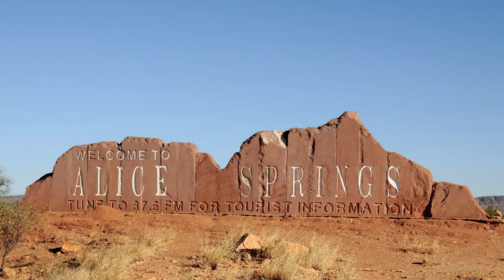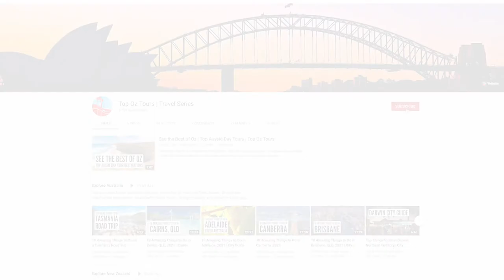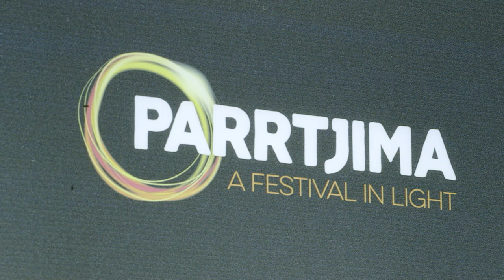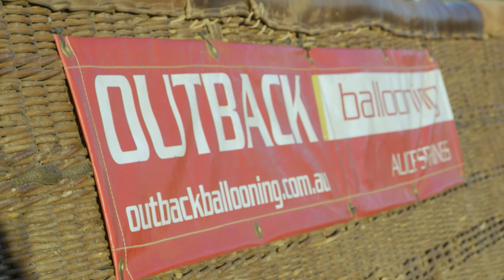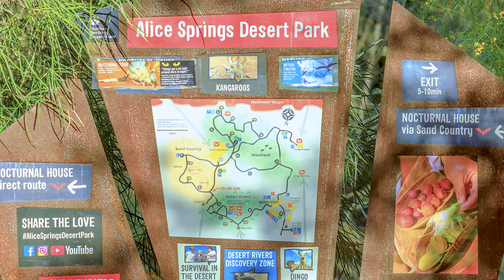10 Top Things to Do in ALICE SPRINGS, Northern Territory, Australia, 2024 | Ultimate Travel Guide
Alice Springs will forever occupy a special place in the hearts of all who visit. The city may look low key at first glance, but be warned — it’s addictive — and you’re likely to hear tales from ‘locals’ time and time again of how they arrived here on holiday and never left.

In this episode of our online travel series, we bring you tips for ten amazing things to see and do on a first visit to Alice Springs. We visit the historic Alice Springs Telegraph Station, get an insight into Indigenous culture at the Tangentyere Artists Centre, soar across the desert at dawn with Outback Ballooning, shop up a storm in the Todd Mall Markets, and much more.

Chapters
0:00 Introduction
1:17 Alice Springs Telegraph Station
1:53 Royal Flying Doctor Service Tourist Facility
2:24 Tangentyere Artists Aboriginal Art Centre
3:04 Tjanpi Desert Weavers Gallery
3:42 Parrtjima – A Festival in Light
4:22 Simpsons Gap
5:08 Outback Ballooning
5:44 Pyndan Camel Tracks
6:24 Alice Springs Desert Park
6:58 Todd Mall Markets

You can book many aspects of your holiday through us, including flights, hotels, car hire, travel insurance, and more. It does not affect the price you pay.

For more ideas for top things to see and do in Alice Springs, head

To browse all our Northern Territory travel guides, destination blogs and tour reviews,

This video is hosted by Adam Ford – editor of Top Oz Tours and Travel Ideas, and an Australian travel TV presenter, writer, blogger, and photographer. Adam has travelled extensively through Australia, Europe, Asia, North America, parts of South America, Africa, and the Middle East. He hosted and co-produced three series of the Tour the World travel TV series on Network Ten.